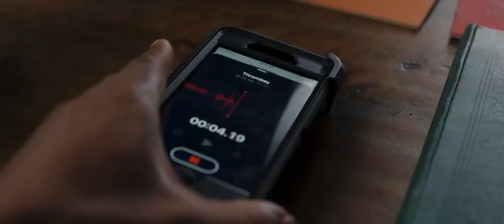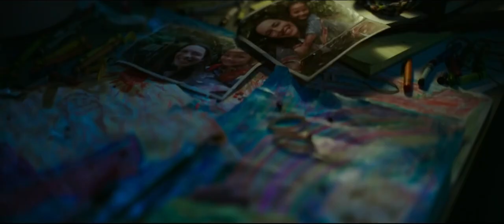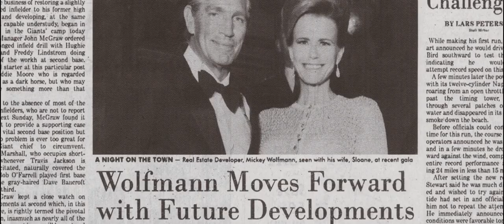فیلم گودزیلا علیه کانگ و بهترین کاراگاهان سینما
در این قسمت از پادکست پاپکورن تاک، اخبار هفته پیش هالیوود رو بررسی کرده و کاراگاهان مورد علاقه خودمون در دنیای سینما رو معرفی می‌کنیم.

پاپکورن تاک رو در یوتیوب و یا برنامه‌های مطرح گوش دادن به پادکست دنبال کنید:

فیلم‌هایی که بررسی بدون اسپویل کردیم:
Godzilla Vs. Kong (2021)
Escape from Alcatraz (1979)
Hereditary (2018)

فیلمهایی که هفته بعد میبینیم:
Quo vadis, Aida? (2020)
Ocean's Eleven (2001)
Taste of Cherry (1997)